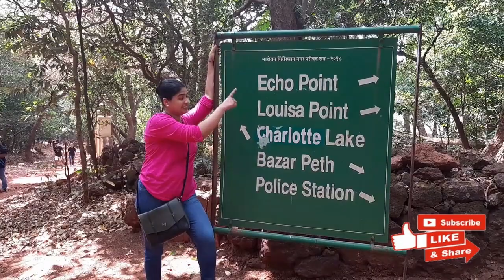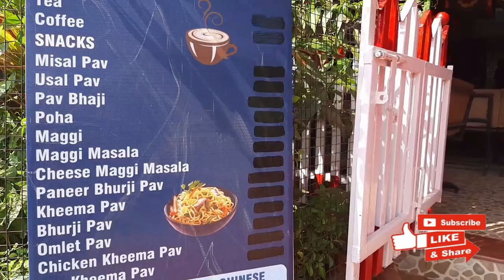# 82 - Enjoy Matheran Small Hill Station Indian Sign Language | Matheran Sign Language Travel Vlog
Chinese Cook Wok Vessel
Measuring cups
Vermicelli or Sevai
Seviyaan Vermicelli
Milk powder
Milk powder